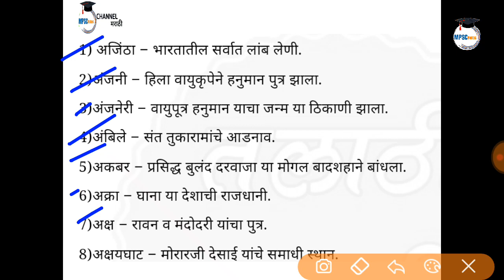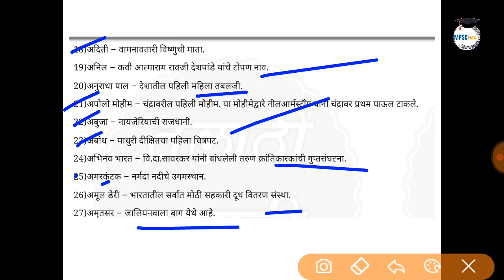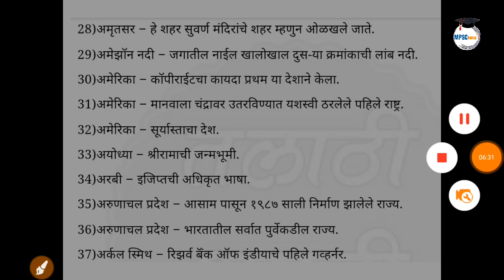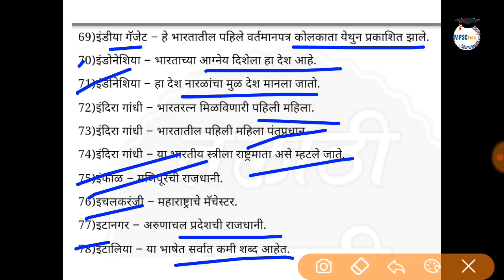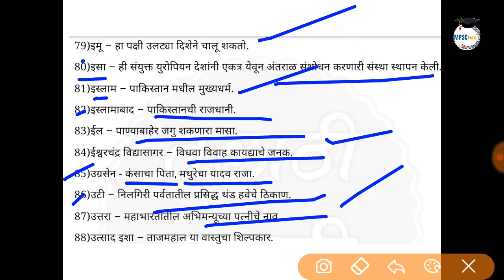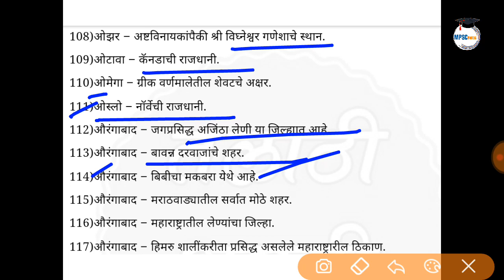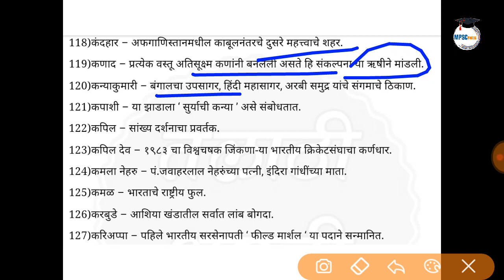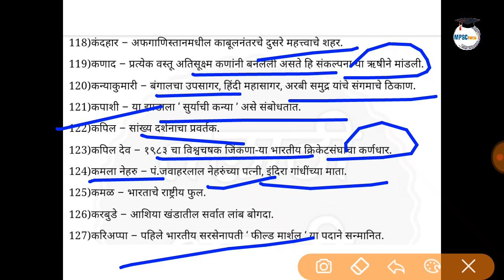Mpsc question and Answer all subject | mpsc all subject multiple choice question | mpsc current +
Topic -
Mpsc question and Answer all subject one line sentence for any exams

provide you complete
guidance OF MPSC/UPSC AND RELATED EXAMS. This Online  Education platform is completely free, We will provide you complete online support for those STUDENTS who are Preparing FOR Government Exams in Maharashtra (MPSC & COMBINE Exams (PSI/STI/ASO) TAX ASSIST, TALATHI & ग्रामसेवक) as well as National Exams Like UPSC, SSC CGL, SSC CHSL, Railway Exam

कमी वेळात मोफत मार्गदर्शन व संपूर्ण Syllabus wise Series

"Please support for mpsc notes it's all time free education platform"

टेलिग्राम channel link MPSC Notes & pdf here available (on telegram channel )
Handwritten notes

Laxmikant new book hindi
ENVIRONMENT AND ECOLOGY MARATHI
ECONOMICS NEW EDITION - KOLAMBE SIR
political science (Kolambe sir )
Kolambe sir CSAT AND COMPRESSION BOOK
Dyandeep AcedaMY बुद्धीमत्ता चाचणी BOOK

SCIENCE AND ENVIRONMENT
MARATHI GRAMMER ;
ARIHANT QUESTION BANK 14000+

किशोर लवटे 15000 + प्रश्नसंच

UNIQUE ACEDAMY MONTHLY
SAKAL YEAR BOOK

OTHER USEABALE
MIKE BES LESS PRICE NOISE FREE

WACOM CTL -472 WRITING PAD TABLET

DELL LAPTOP UNDER 25K
7th generation ,15.6 inch ,4GB RAM ,1 TB HARD DISC ,BLACK,2.5 KG WEIGHT ,NAME DELL INSPIRON 3565 AMD ( I USED ITS BEST LOW PRICE )

USED MULTIAPPLICARION SIMUNTINEOUSLY